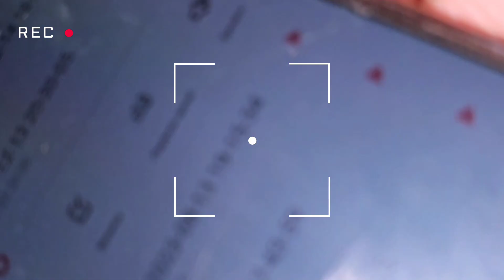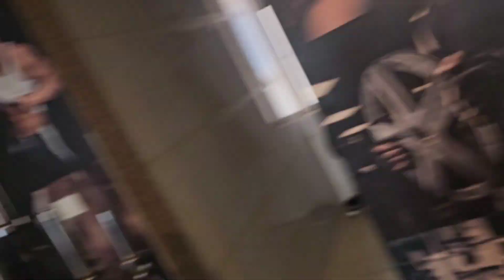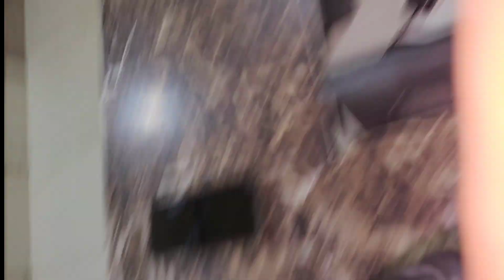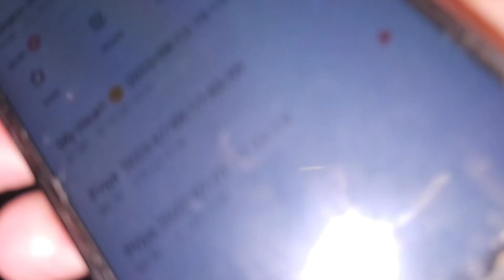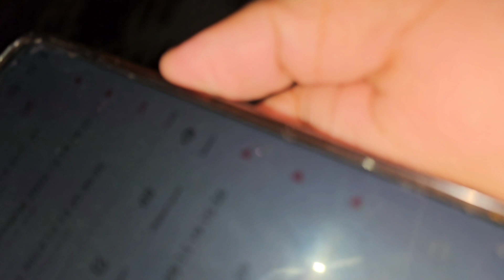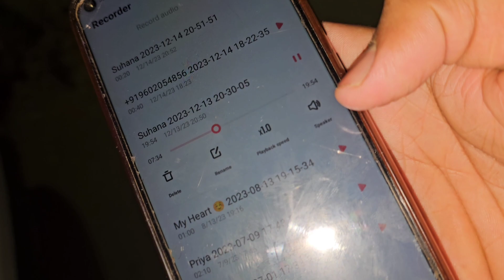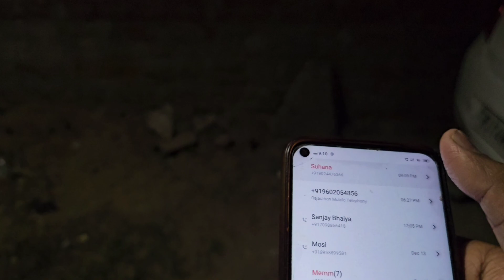Day 8/ Rajafitness/ rajafitvlog/ rajafitvlog/gym trainer lifestyle vlogs..